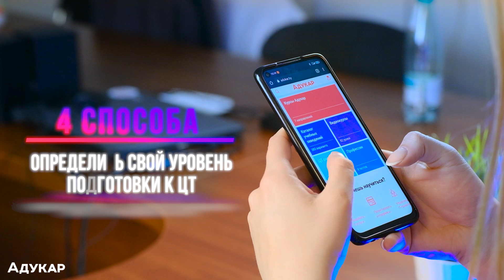Как определить свой уровень подготовки к ЦТ 2021 | Абитуриенту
В новом видео Адукар рассказывает о способах узнать, насколько ты готов к ЦТ 2022. Чтобы без нервов поступить на любую специальность белорусского вуза, тебе нужно набрать за каждый экзамен как можно больше баллов.